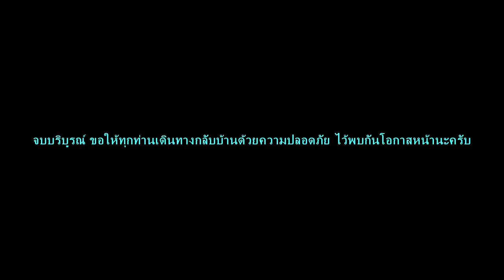งานมหกรรม อาหาร phuket Fest [ ครั้งที่2 ] 2559 HD720P ตอน2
สวนเฉลิมพระเกียรติ72พรรษามหาราชินี 2547  กิจกรรมบนเวที 2016เชฟ ปะทะดารา โดย แจ้งไพร-นาวินต้าร์ พร้อมด้วย อแมนด้า ชาลีน ออบดัม มิสแกรนด์ ภูเก็ต มหกรรมอาหาร Phuket Tasty Fest ครั้งที่2  2559 ระหว่างวันที่ 9-10-11 กันยายน 2559 จังหวัดภูเก็ต